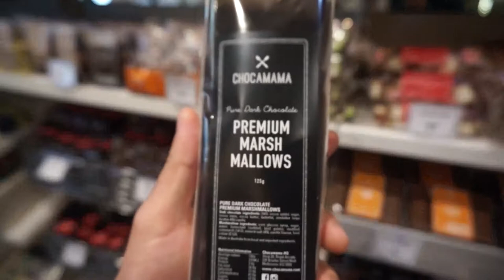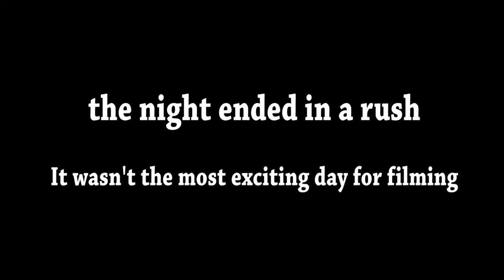A DAY IN CHADSTONE MELBOURNE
Day4 in melbourne. Just a quick video on a shopping day.